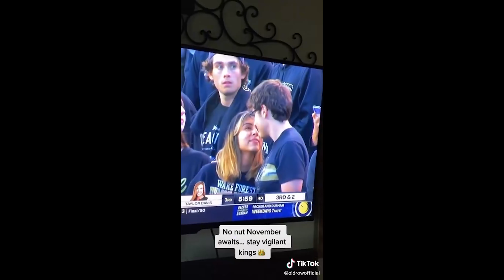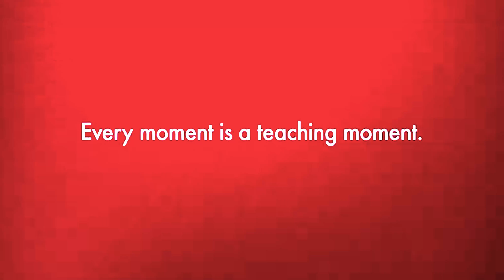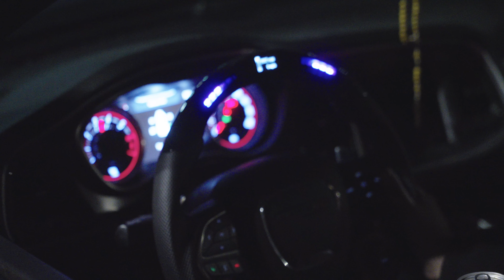Is your car louder than my lawnmower? 🤔 EP5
🔥MODs for your ride ➡Vicrez.com
🛒 Vicrez.com
✈️ shipping worldwide
✅ Use vicrez vicrezvinyl vicrezperformance ✅